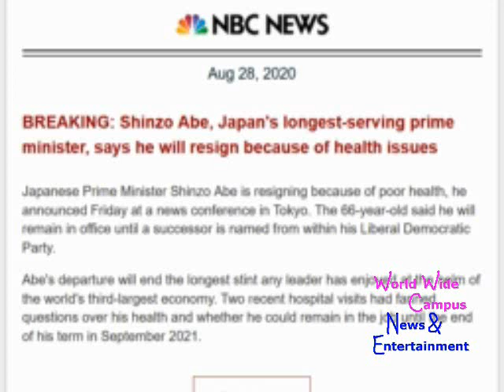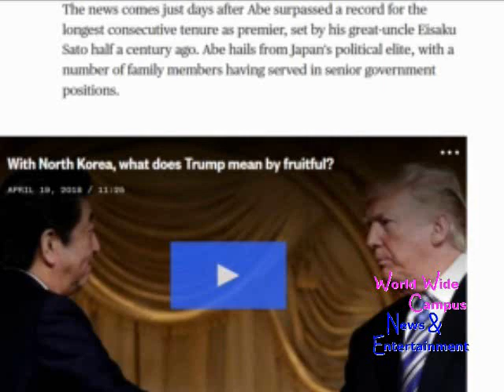What’s on World Wide Campus? - Shinzo Abe announces his resignation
For this week on “What’s on World Wide Campus?”, here’s the latest for Shinzo Abe, Japan's longest-serving prime minister, says he will resign because of health issues.

According to NBC News, Japanese Prime Minister Shinzo Abe is resigning because of poor health, he announced Friday at a news conference in Tokyo. The 66-year-old said he will remain in office until a successor is named from within his Liberal Democratic Party.

Abe's departure will end the longest stint any leader has enjoyed at the helm of the world's third-largest economy. Two recent hospital visits had fanned questions over his health and whether he could remain in the job until the end of his term in September 2021.